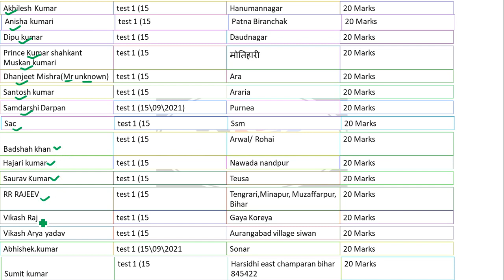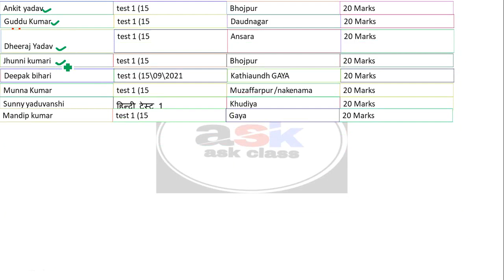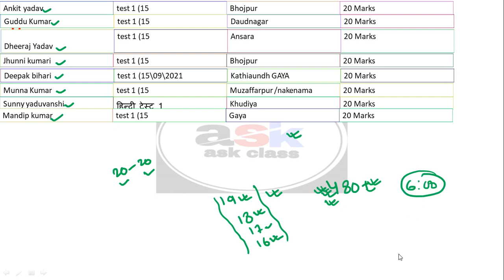गणित का टेस्ट रिजल्ट देख लो